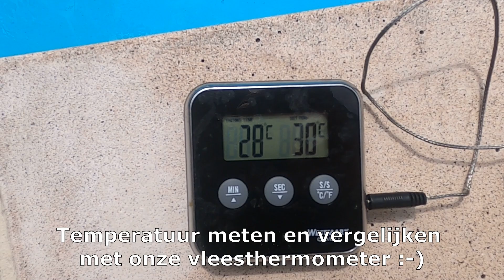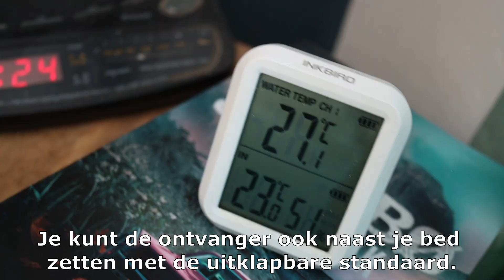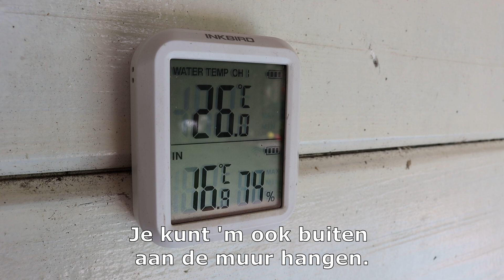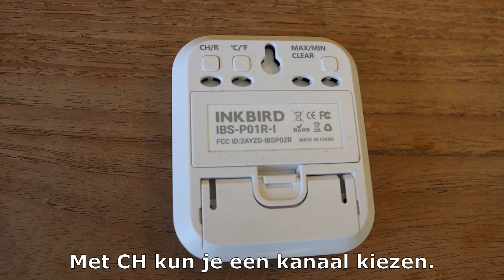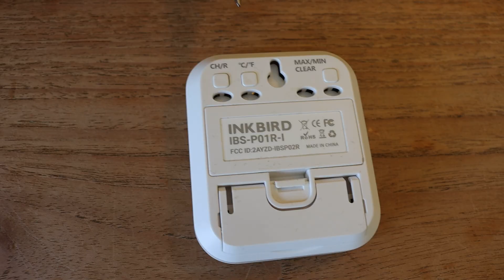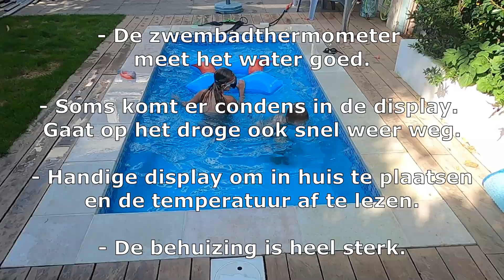Draadloze zwembadthermometer - Review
Wil je zelf de Inkbird IBS-P01R kopen? 20% korting code: 96JSARSB

In deze video vind je mijn review van de Inkbird IBS-P01R draadloze zwembadthermometer.

Je kunt de Inkbird IBS-P01R draadloze zwembadthermometer ook gebruiken in badwater, in een hottub, spa of jacuzzi en in een aquarium of vistank.

20% korting code: 96JSARSB